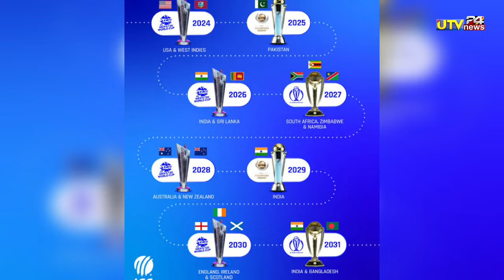चैंपियंस ट्रॉफी 2025 से भारतीय टीम हूई बाहर | Team India out of Champions Trophy 2025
1000 sub complete on 5/7/19
10000 sub complete on 1/8/19
100k sub complete on 12/08/19💯
200K sub complete on 30/08/2019👍
300k sub complete on 29/09/2019👍
400k sub complete on 02/11/2019
500k(0.5million) complete 19/12/19💗
600k sub complete on 10/2/2020👌
700k sub complete on 01/04/2020
800k sub complete on 25/10/2020
900k sub complete on 3rd Aug 2021
1M Sub complete on 4th Dec 2021